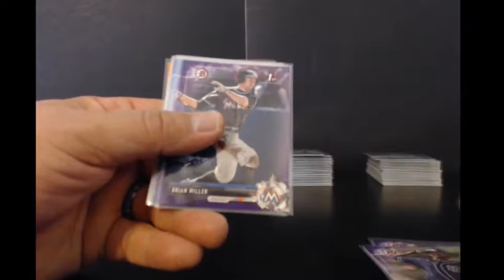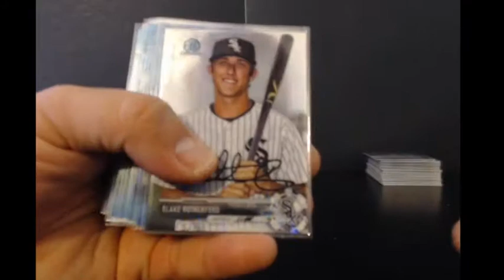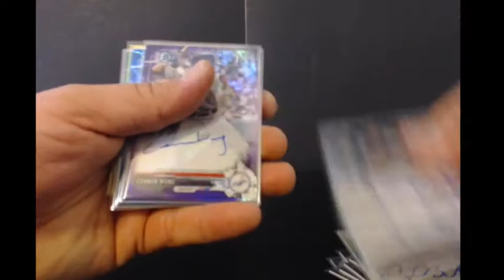RCSpur's 15 JUMBO CASE 2017 Bowman Draft Player Draft CASE 13 RECAP